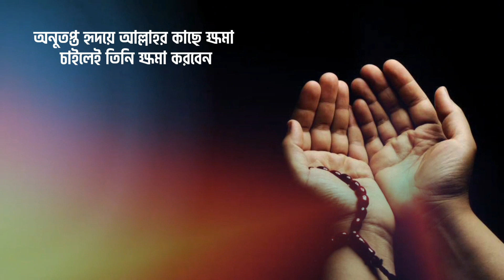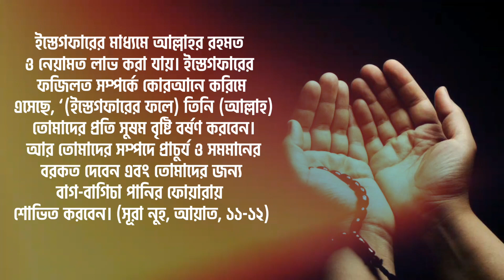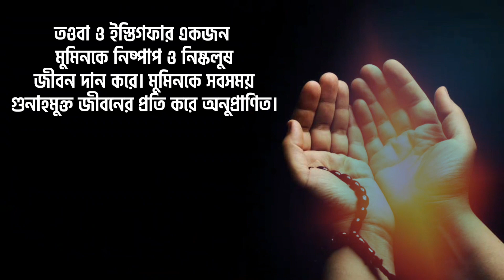ইস্তেগফারের ফজিলত | তওবা ও ইস্তেগফার পড়ার গুরুত্ব ও ফজিলত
নবী-রাসুলরা ছাড়া পৃথিবীর কোনো মানুষই নিষ্পাপ নয়। আমরা রাতদিন পাপের অথই সাগরে ডুবে আছি। তাই আমাদের উচিত বেশি বেশি তওবা-ইস্তেগফার করা। ইস্তেগফার অর্থ ক্ষমা প্রার্থনা করা। বান্দা যখন কোনো গুনাহে লিপ্ত হয়, এরপর সে আল্লাহর সামনে অনুতপ্ত ও লজ্জিত হয় এবং গুনাহের জন্য বিগলিত হৃদয়ে ক্ষমা প্রার্থনা করতে থাকে, শরিয়তের দৃষ্টিতে এটিকে ইস্তেগফার বলা হয়।

বান্দা কোনো গুনাহে লিপ্ত হওয়ার পর অনুতপ্ত হৃদয়ে যখন আল্লাহর দরবারে ক্ষমা প্রার্থনা করে, মহান আল্লাহ তাকে ক্ষমা করে দেন। পবিত্র কোরআনে এরশাদ হচ্ছে, ‘যে গুনাহ করে কিংবা নিজের অনিষ্ট করে, এরপর আল্লাহর কাছে ক্ষমা প্রার্থনা করে, সে আল্লাহকে ক্ষমাশীল ও করুণাময় হিসেবে পায়।’ (সুরা নিসা: ১১০)

ইস্তেগফারের ইহকালীন ও পরকালীন অনেক ফজিলত রয়েছে। মহান আল্লাহ এরশাদ করেন, ‘তোমরা স্বীয় পালনকর্তার কাছে ক্ষমা প্রার্থনা করো। তিনি অত্যন্ত ক্ষমাশীল। তিনি তোমাদের ওপর প্রচুর বৃষ্টি বর্ষণ করবেন, তোমাদের সমৃদ্ধ করবেন ধন-সম্পদ ও সন্তান-সন্ততিতে, তোমাদের জন্য উদ্যান স্থাপন করবেন এবং তোমাদের জন্য নদী-নালা প্রবাহিত করবেন।’ (সুরা নুহ: ১০-১২)

মহানবী (সা.) বলেন, ‘কেউ নিয়মিত ইস্তেগফার করলে আল্লাহ তাআলা তাকে সব বিপদ থেকে মুক্তি দেবেন, সকল দুশ্চিন্তা থেকে মুক্ত করবেন এবং তাকে এমন উৎস থেকে রিজিক দেবেন, যা সে কল্পনাও করতে পারবে না।’ (আবু দাউদ) তিনি আরও বলেন, ‘যে ব্যক্তি তার আমলনামায় অধিক পরিমাণে ক্ষমা প্রার্থনা যোগ করতে পেরেছে, তার জন্য সুসংবাদ রয়েছে।’ (ইবনে মাজাহ)